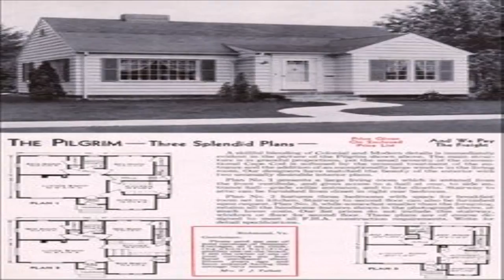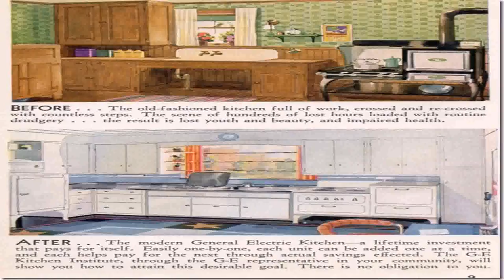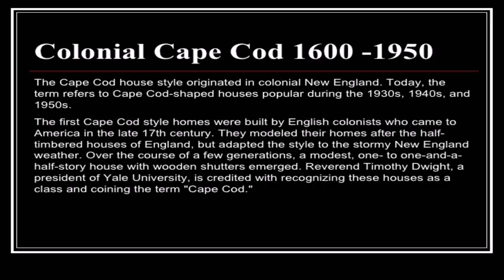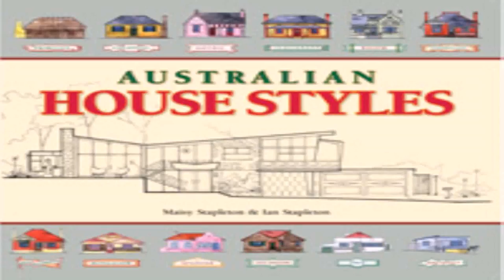House Styles Of The 1940'S (see description) (see description)